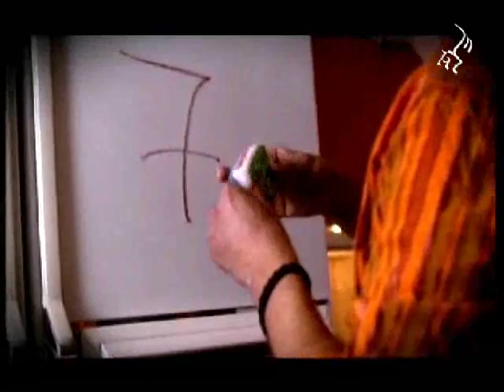Fevgo Gia To Epta - Xryspa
Music & Lyrics by Pegasos
Directed by Manos Tzirakis
Album: Xryspa